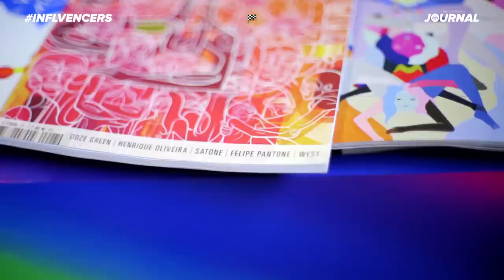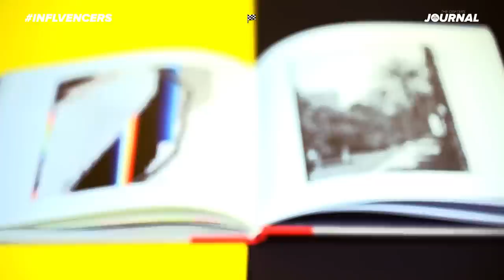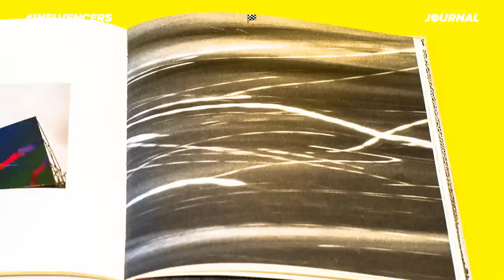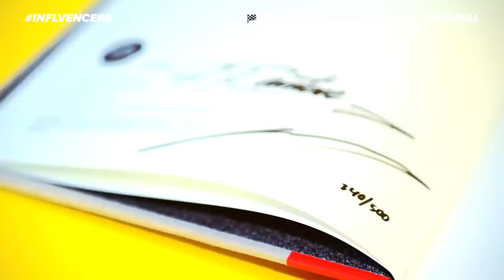INFLVENCERS: FELIPE PANTONE INTERVIEW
Directed & Produced by Good Guy Boris

Felipe Pantone

Race Flag™
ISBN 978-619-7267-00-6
Art book by Felipe Pantone & Omar Quiñones
Published by The Grifters Publishing™
Limited Edition of 500 copies, signed and numbered by the artists.

Release date: 22 February, 10:00 A.M. (GMT+01)